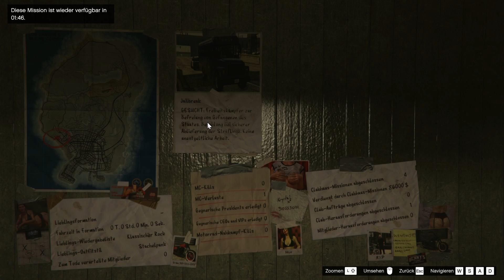GTA 5 ONLINE BIKERS DLC #07 - Armdrücken & Weapon of choice ★ Deutsch German Gameplay ★ GTA 5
Let's Play GTA 5 Online PC Gameplay in Deutsch / German  PvP PvE & Biker DLC

Begleitet eure lieblings Let's Player ( ¬‿¬)
beim GTA 5 zocken. Online.

►Das Spiel im Original
►Bei Amazon Einkaufen (ohne zusätzliche Kosten) und uns unterstützen

"Da geht er hin, einer von Gottes eigenen Prototypen - ein aufgemotzter Mutant, der nie zur Massenproduktion in Betracht gezogen wurde: zu spleenig zum Leben und zu selten zum Sterben." -Hunter S. Thompson

★★★ Vielen Dank fürs Zuschauen - Eure Prototypen ★★★